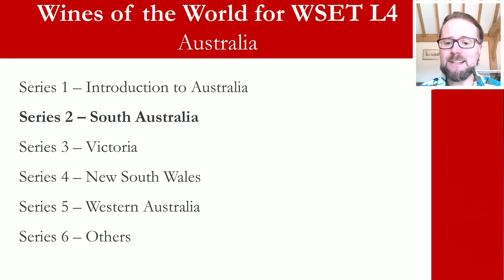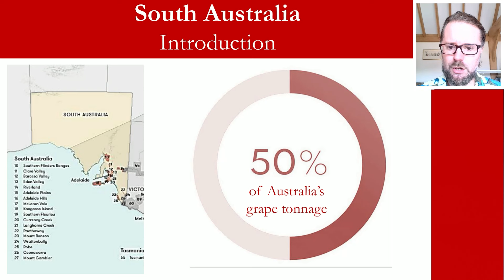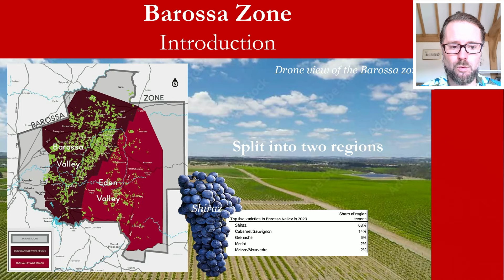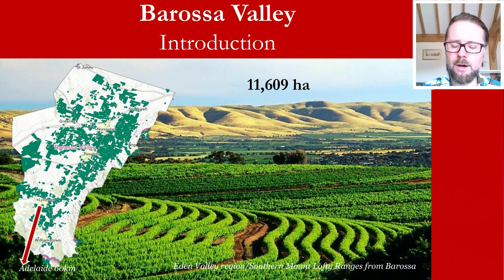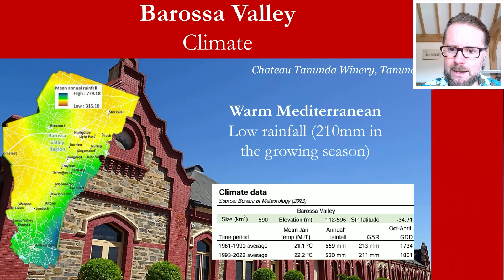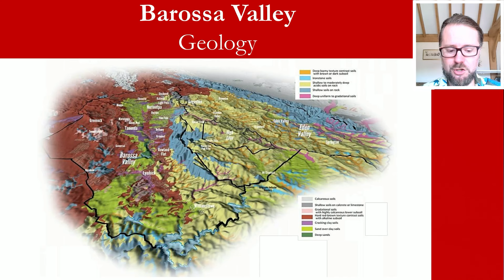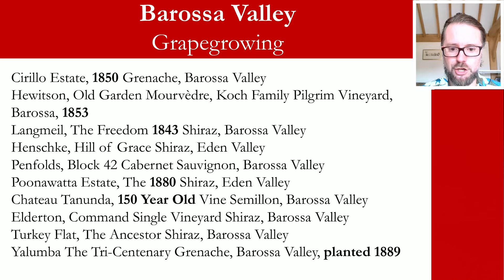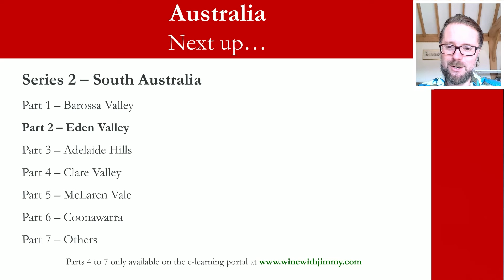Discover Barossa for WSET Diploma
In today's video, we're diving deep into the Barossa Valley, one of Australia's most renowned wine regions. Whether you're an enthusiastic wine lover or a dedicated student of viticulture, this guide follows the WSET Diploma Level 4 syllabus, providing essential insights into Barossa's rich wine culture.

In this video, I'll cover:

An overview of South Australia's wine regions
The geography, climate, and soil of the Barossa Valley
Key grape varieties and wine styles
The history and significance of Barossa's old vines
Notable producers and their flagship wines
Key Points Covered:

South Australia's diverse climates and wine regions
Barossa Valley's unique terroir and topography
Signature grape varieties like Shiraz, Cabernet Sauvignon, and Grenache
The Barossa Old Vine Charter and its categories
Chapters:
00:00 - Introduction
00:38 - Overview of South Australia's Wine Regions
01:46 - Climate and Topography of Barossa Valley
02:16 - South Australia's Wine Zones
03:50 - Barossa Valley's Geography and Climate
04:26 - Barossa Zone Regions: Barossa Valley and Eden Valley
06:00 - Shiraz in Barossa Valley
07:42 - Climate Data and Irrigation in Barossa Valley
09:34 - Topography and Vineyard Locations
10:37 - Grape Growing History and Old Vines
14:05 - Key Grape Varieties in Barossa Valley
16:22 - Barossa Valley's Distinctive Wine Styles
17:13 - Conclusion and Invitation for Comments